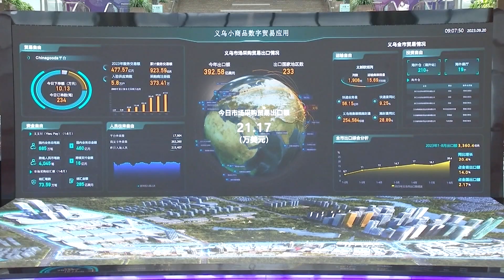Си Цзиньпин осмотрел районы провинции Чжэцзян